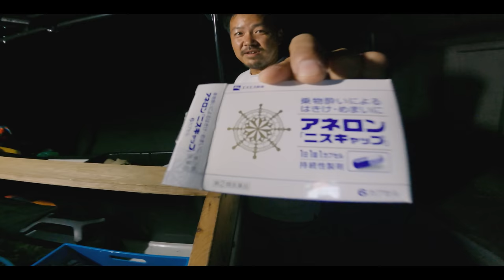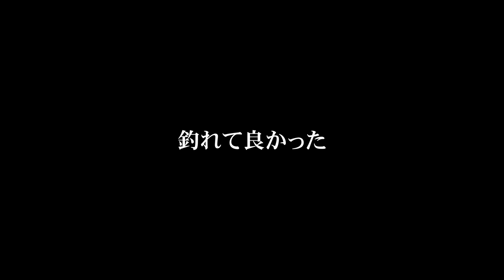[camp] キャンプでアオリイカの一夜干しを食べたい！って思ったので即行動。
鹿児島緊急事態宣言中の為
キャンプ場はどこも閉鎖中。

それなら秋キャンプをより楽しむために
準備をしましょう♡
と言う事で、スルメを作るために
秋のアオリイカを狙いに行ってきました。

■■ご挨拶■■

■■お知らせ■■

チャンネル名「かっぺのつがいの大工」

.カメラ.

.レンズ.

.ジンバル.

.マイク.